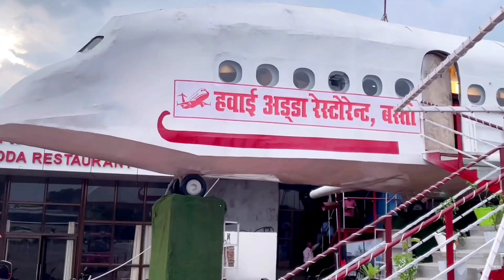Basti Hawai adda restorent basti | देखिये हमारे बस्ती का हवाई अड्डा रेस्टोरेंट